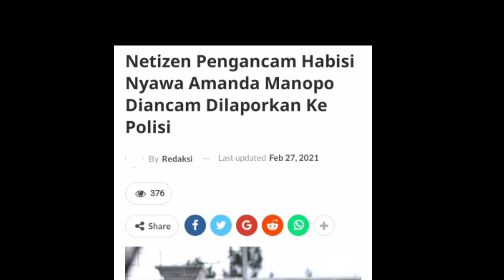PUTRI ANNE DATANGI LOKASI SYUTING IKATAN CINTA DAN LANGSUNG MEN4MPAR AMANDA MANOPO